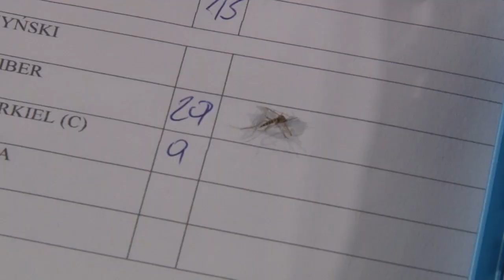Lato 2020 - WPADKI